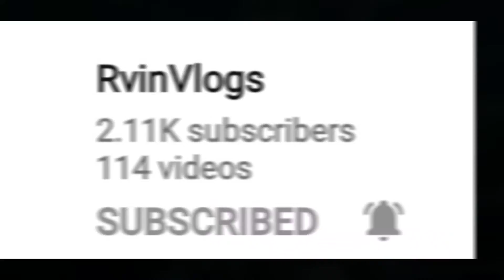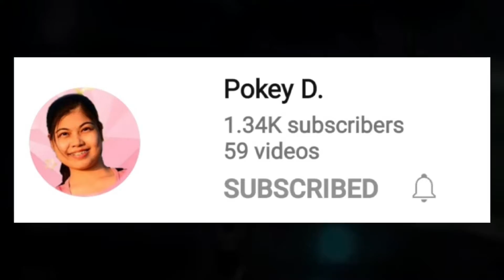THANK YOU SPONSORS